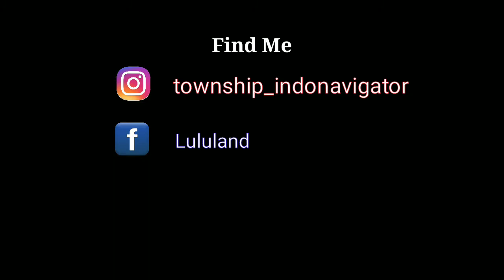FARM DESIGN | Township FIELD DESIGN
Township is a farming game that is combined with cities. This channel shows you how to design your dream city.

Township designs or interesting Township layouts can be found here